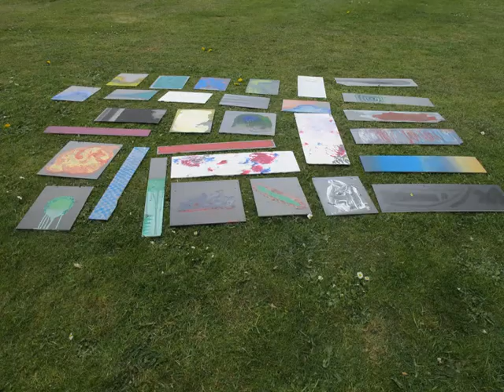GUERRILLA ART IN SUNDERLAND 2013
DOCUMENTATION: KIMBERLEY EMENY

WITH THANKS TO FRANK STYLES, JENNIE HARRIS, JULIA CHESHKO, STUDIO Q, SUNDERLAND MINSTER, SUNDERLAND COUNCIL AND EVERYONE ELSE WHO CAME, SHARED AND CELEBRATED.